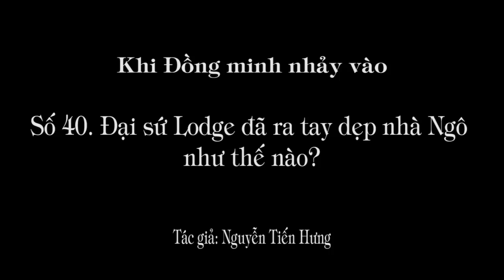1.295 (40) Đại sứ Lodge đã ra tay dẹp Nhà Ngô như thế nào?